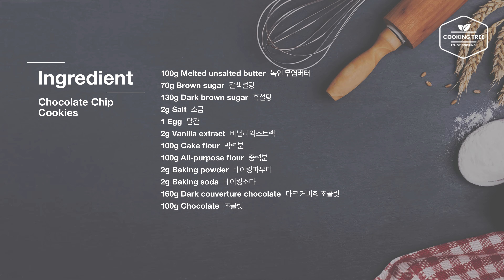쫀득하고 촉촉한 초콜릿칩 쿠키 만들기 : Chewy Chocolate Chip Cookies Recipe | 4K | Cooking tree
쫀득하고 촉촉해서 완전 맛있는 초콜릿 쿠키를 만들었어요~

초콜릿이 폭탄 수준으로 많이 들어 있어서 한입 먹을 때마다 초콜릿이 진하게 느껴져 더 달콤하고 맛있는 것 같아요~
반죽을 할 때 설탕이 많이 녹지 않도록 조금씩만 섞어서 만들어야 많이 퍼지지 않고 쫀득하게 구워진답니다~
쿠키를 굽고 바로는 쿠키가 부드러운 상태에서 조금 식힌 뒤 옮겨야해요~
저는 180도에서 12분 정도를 구워 테두리는 바삭하고 가운데는 쫀쫀하게 구웠는데 더 촉촉하게 드시고 싶으시면 굽는 시간을 줄여 10분 정도만 구우시면 좋을 것 같아요~
오븐 사양마다 굽는 온도와 시간은 차이가 날 수 있어요~
쿠키가 많이 퍼지는 편이라 팬닝 간격도 여유있게 잡아야 하고 모양을 잡을 때 반죽이 너무 녹아 있으면 냉장실에 10분 정도 넣었다가 구우면 좋답니다~
정말 맛있어서 초코칩 쿠키 좋아하시는 분들은 꼭 만들어 보세요~^^

▷오늘의 한줄평 : 이 쿠키 하나로 당충전 완료!

▶약 15~16개 분량

▶재료

갈색설탕 70g
흑설탕 130g
소금 2g
달걀 1개
바닐라익스트랙 2g
박력분 100g
중력분 100g
다크 커버춰 초콜릿 160g
초콜릿 100g

▶레시피

1. 녹인 무염버터에 갈색설탕, 흑설탕, 소금을 넣고 가볍게 섞은 뒤 달걀, 바닐라익스트랙을 넣고 섞는다.
2. 박력분, 중력분, 베이킹파우더, 베이킹소다를 체 쳐 넣고 섞고 다크 커버춰 초콜릿을 넣고 섞은 뒤 랩에 싸서 냉장실에서 2시간 정도 휴지한다.
3. 반죽을 16개로 분할하고 동그랗게 모양을 잡아 오븐 팬에 올리고 살짝 누른다.
4. 초콜릿을 작게 잘라 쿠키 반죽 위에 올리고 180도 예열한 오븐에서 12분 정도 굽는다.

▶Ingredients

100g Melted unsalted butter
70g Brown sugar
130g Dark brown sugar
2g Salt
1 Egg
2g Vanilla extract
100g Cake flour
100g All-purpose flour
2g Baking powder
2g Baking soda
160g Dark couverture chocolate
100g Chocolate

▶저는 한국인이고 여성입니다~
저는 쿠킹트리 채널만 운영하고 있으며 세컨 채널은 운영하지 않습니다.
I am South Korean and female~
I only run the Cooking Tree channel and I don't run the Second Channel.